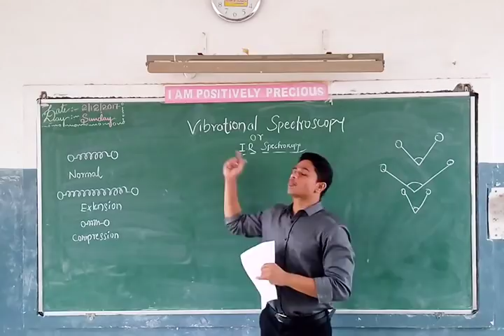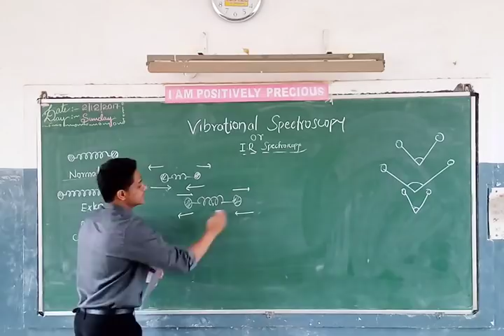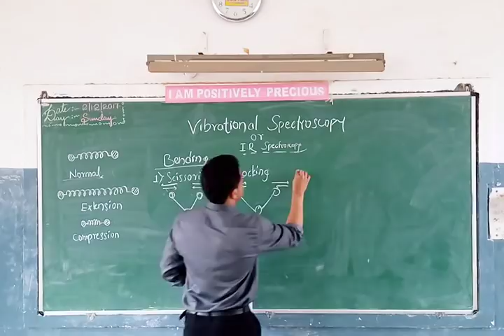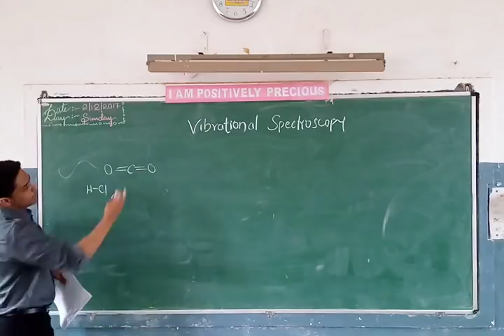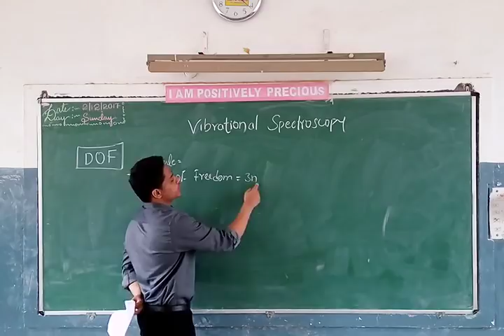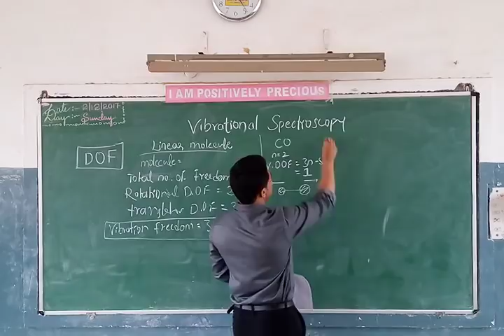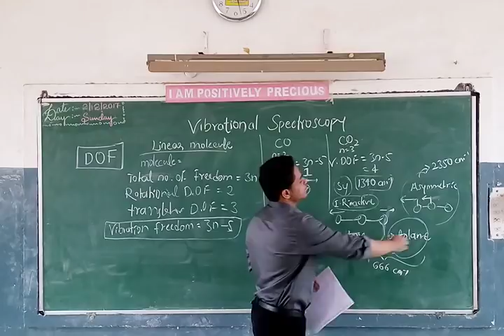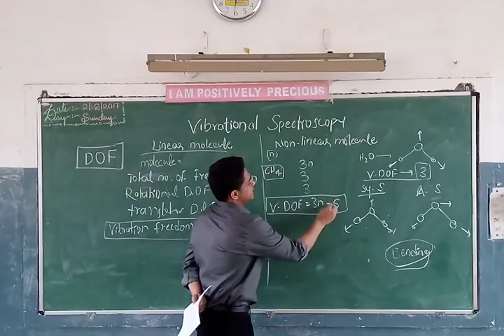5 Vibrational/Infrared Spectroscopy (Introduction to vibration,bending & degrees of freedom)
Here we have discussed about different modes of vibration and bending
Types of molecules showing vibrational spectra
Degrees of freedom (DOF)